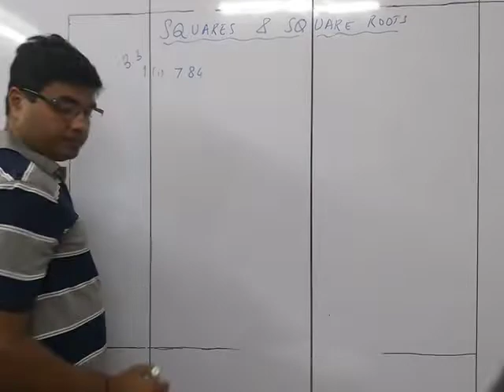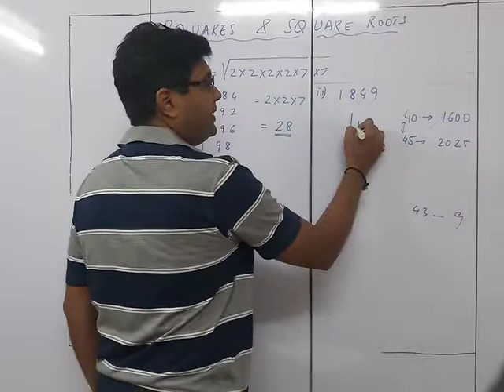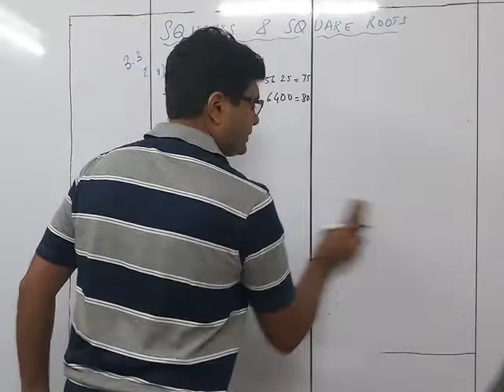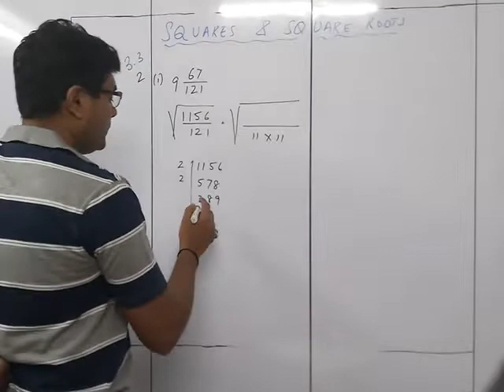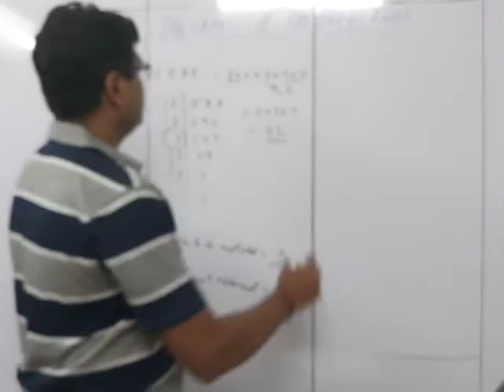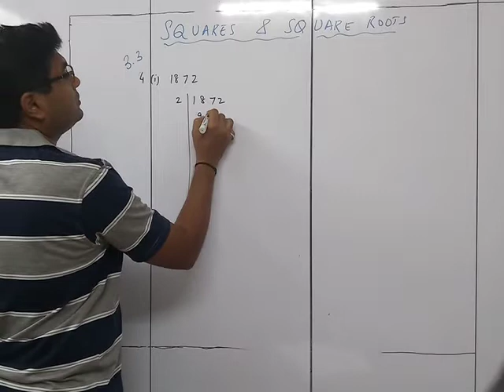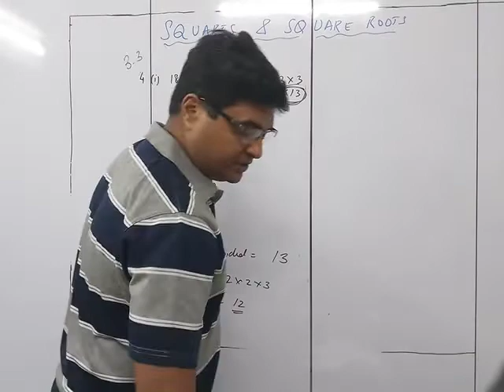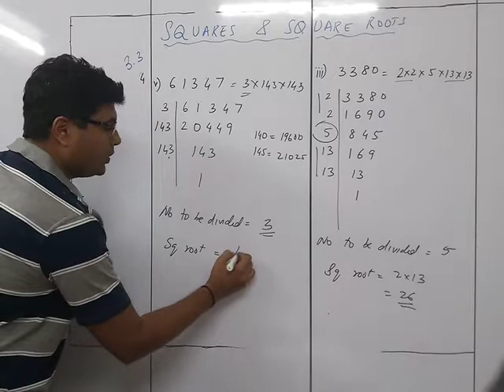Maths VIII Squares and Square Roots Part III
Maths VIII Squares and Square Roots Part III Bhavin Sir's Tutorials Source Understanding Mathematics textbook